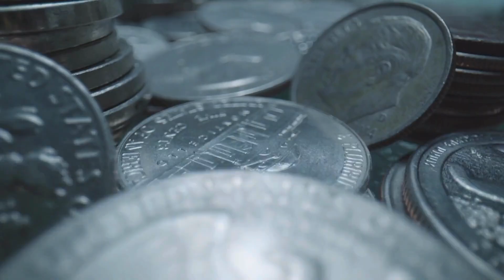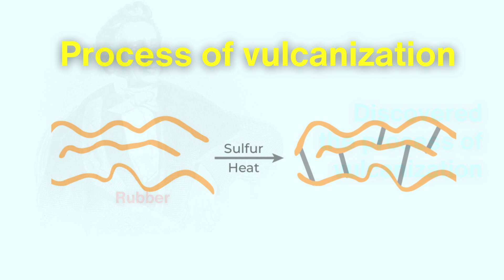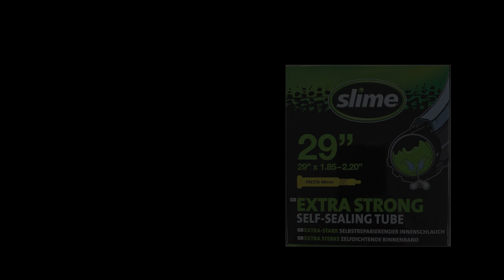What Makes Sealants Key to Revolutionary Advancements?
Discover the unsung hero of human progress: sealants. From ancient Mesopotamian innovations to cutting-edge nanotechnology, this video takes you on a fascinating journey through the evolution of sealants. Learn how these humble materials have bridged gaps, kept water at bay, and held our creations together. Dive into the science, history, and future of sealant technology and explore how it shapes the modern world.

Don’t miss this fascinating tale of technology, resilience, and the incredible role sealants play in our everyday lives—and our future.

Timestamps:
0:00 Introduction: The Unsung Hero of Progress
0:58 Ancient Sealants: Mesopotamia and Beyond
1:46 Sealants in the Middle Ages and Renaissance
2:27 The Industrial Revolution: Birth of Modern Sealants
3:18 Silicone Revolution: The 20th Century Breakthrough
4:52 Polyurethane & Acrylic Innovations
5:42 Specialized Sealants for Modern Needs
6:30 Sealants Today: Nanotechnology and Sustainability
7:09 Looking Ahead: The Future of Sealant Technology
8:01 Conclusion